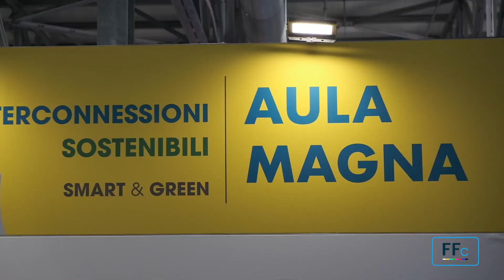Cosmofarma 2023, Schifone (FdI): “Vogliamo supportare le attività delle federazioni dei farmacisti”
A Federfarma Channel, Marta Schifone (FdI) ha sottolineato che “i farmacisti rappresentano un perno del SSN” e di voler “supportare le attività delle federazioni”, riferendosi a multidisciplinarietà, prevenzione e screening, “come attività fondamentali del farmacista del futuro”